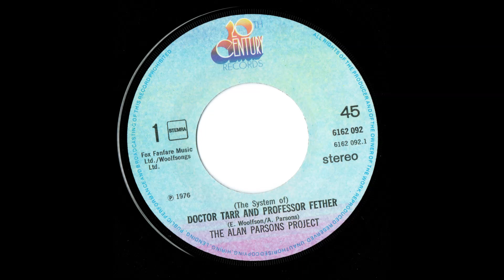The Alan Parsons Project - Doctor Tarr And Professor Fether (Edited Version) - Vinyl recording HD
Track - " Doctor Tarr And Professor Fether "
LP - " Doctor Tarr And Professor Fether (45RPM 7'' Single) ''
Label: 20th Century Records – 6162 092